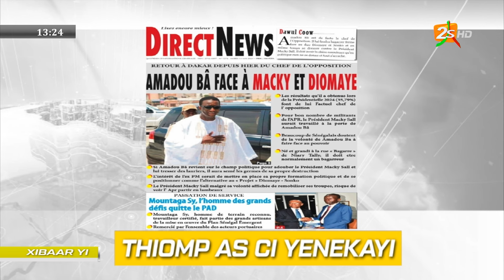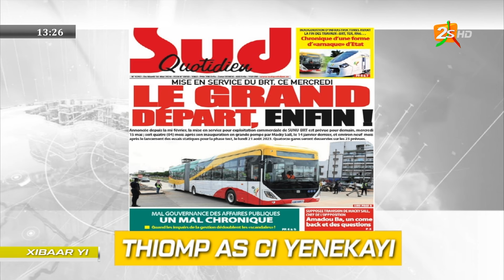MARDI 14 MAI 2024 | REVUE DE PRESSE AVEC FATIMA DIALLO